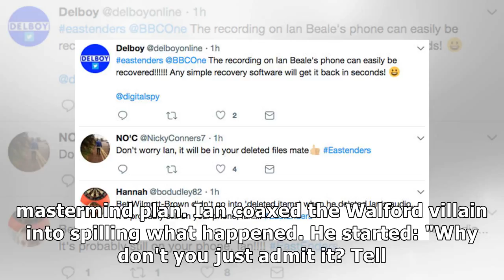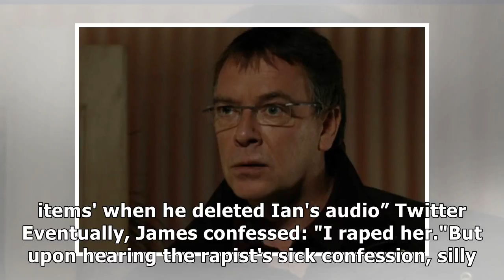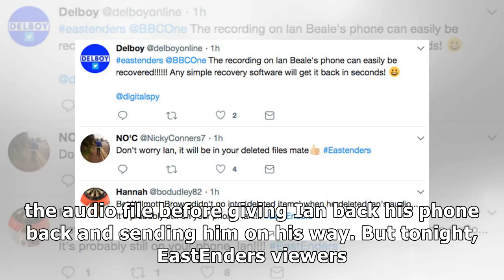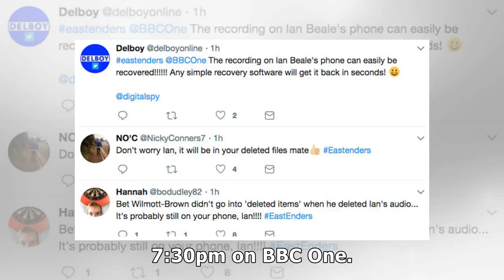eastenders fans spot huge ian beale oversight – did you?